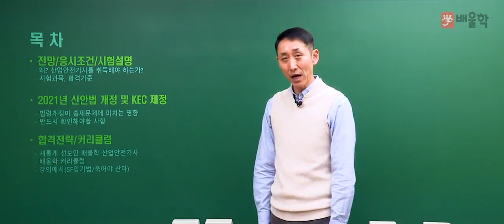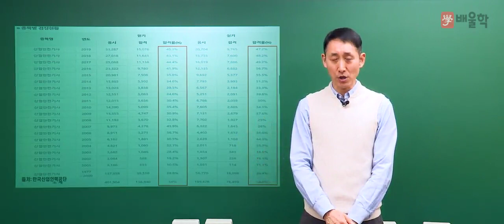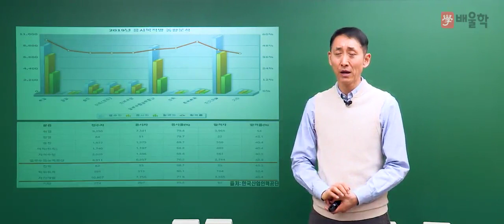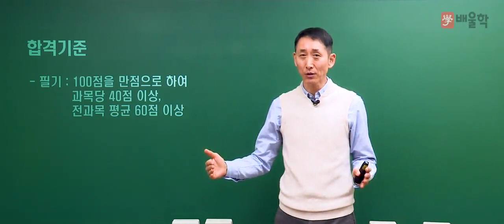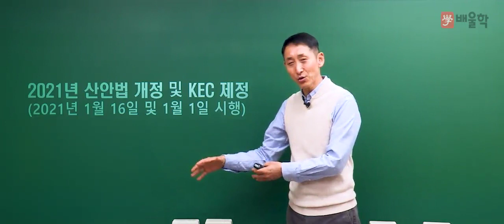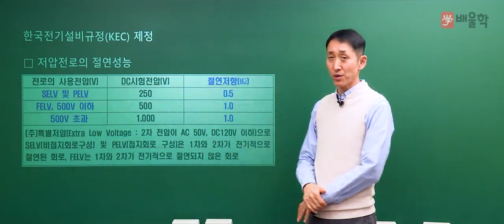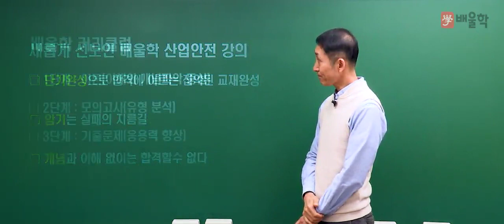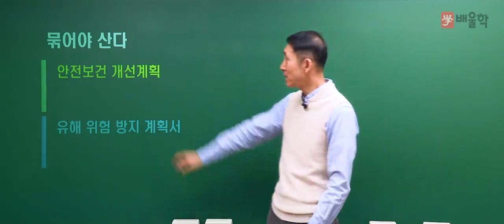[산업안전기사 필기] 2021 대비 산업안전(산업)기사 필기 합격전략설명회 - 김용원 교수님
전략적 빈출공략으로 단기합격을 완성하는, 배울학 김용원 교수님의
2021년 대비 산업안전(산업)기사 필기 합격전략설명회

산업안전(산업)기사 시험에 대한 모.든.것!

산업안전기사, 산업안전산업기사, 산업안전기사응시자격, 산업안전기사필기, 산업안전기사실기, 산업안전산업기사필기, 산업안전산업기사응시자격, 산업안전산업기사실기, 산업안전기사합격률, 산업안전기사시험, 산업안전기사시험일정, 산업안전기사기출문제, 산업안전기사과년도, 산업안전기사난이도, 산업안전기사인강, 산업안전기사취업, 산업안전기사필답형, 산업안전기사과목, 산업안전산업기사합격률, 산업안전기사작업형, 산업안전기사관련학과, 산업안전기사자격증, 산업안전기사기출, 산업안전산업기사실기작업형, 산업안전산업기사과년도, 산업안전산업기사시험일정, 산업안전산업기사기출문제, 산업안전기사필기과년도, 산업안전산업기사인강, 산업안전산업기사취업, 산업안전기사실기작업형, 산업안전기사필기기출, 산업안전기사준비기간, 산업안전기사필기기출문제, 산업안전기사공부, 산업안전기사강의, 산업안전기사시험과목, 산업안전산업기사실기필답형, 산업안전기사조건, 산업안전기사실기기출문제, 산업안전기사무료강의, 산업안전산업기사필기과년도, 산업안전기사실기시험, 산업안전산업기사강의, 산업안전기사무료인강, 산업안전기사준비, 산업안전기사동영상, 산업안전기사인강추천, 산업안전기사필답, 산업안전기사실기과년도, 산업안전산업기사문제, 산업안전기사추천, 산업안전산업기사필기접수, 산업안전기사실기인강, 산업안전기사인터넷강의, 산업안전산업기사동영상, 산업안전산업기사필기인강, 산업안전기사동영상강의, 산업안전산업기사인강추천, 산업안전산업기사무료강의, 산업안전기사취득, 산업안전기사강의추천, 산업안전기사출제기준, 산업안전기사무료, 산업안전기사요약집, 산업안전산업기사시험과목, 산업안전기사답안, 산업안전기사필기동영상, 산업안전기사필기인강, 산업안전산업기사실기인강, 산업안전산업기사인터넷강의, 산업안전기사가답안, 산업안전산업기사무료인강, 산업안전기사출제문제, 산업안전기사답, 산업안전기사시험준비, 산업안전기사실기동영상, 산업안전기사수험서, 산업안전기사문제풀이, 산업안전산업기사실기접수, 산업안전산업기사가답안